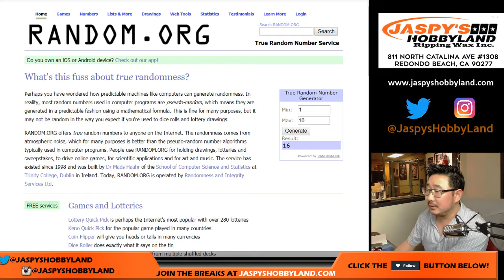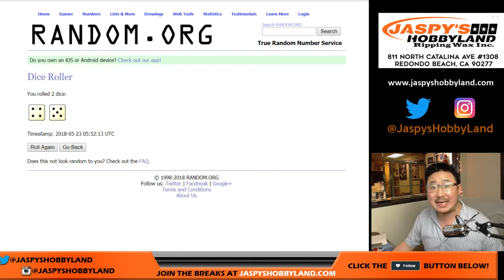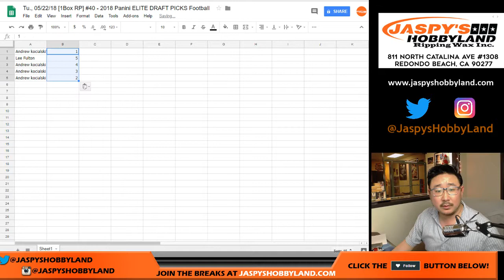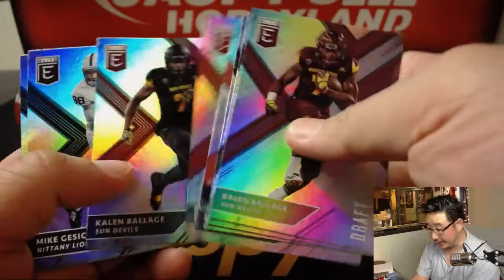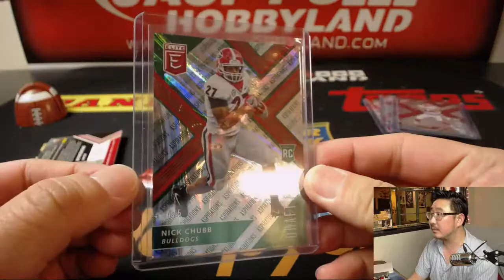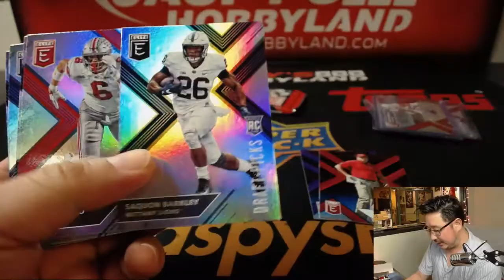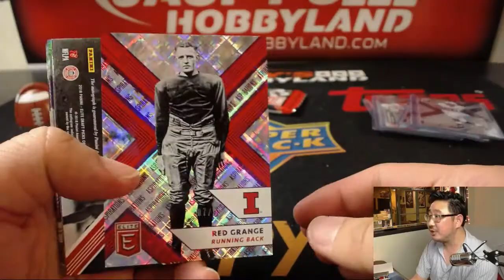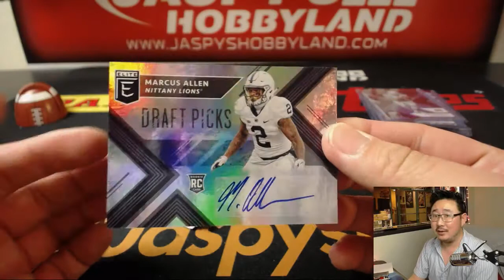Tu., 05/22/18 [1Box RP] #40 - 2018 Panini ELITE DRAFT PICKS Football